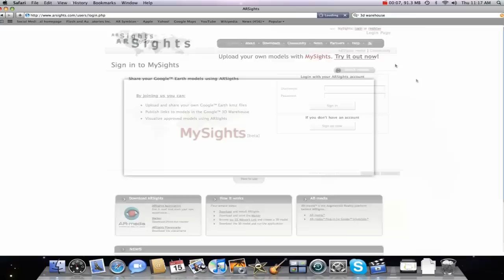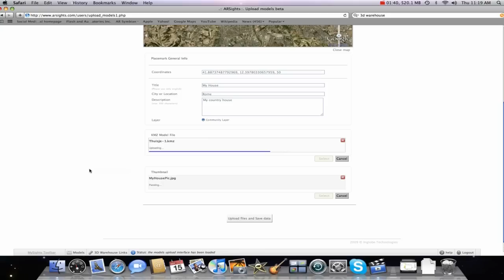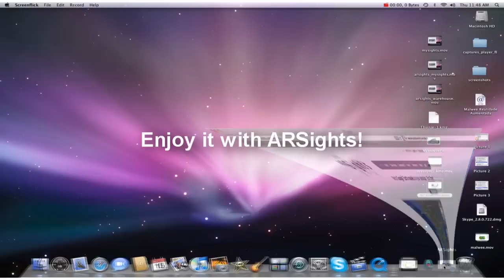ARsights: Models Upload Tutorial (Augmented Reality)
This tutorial illustrates the procedure employed by ARsights users to upload their own models